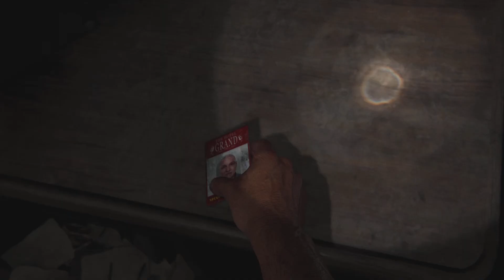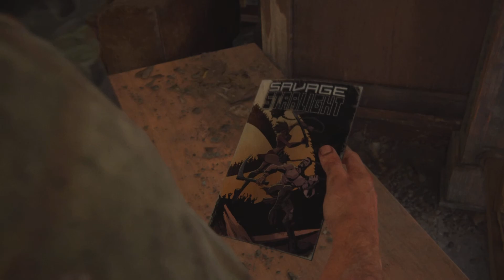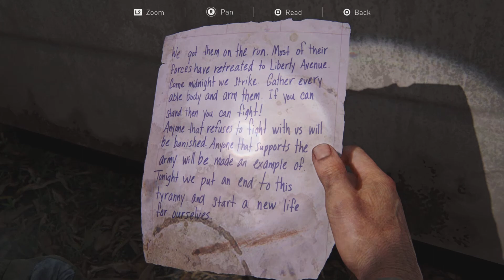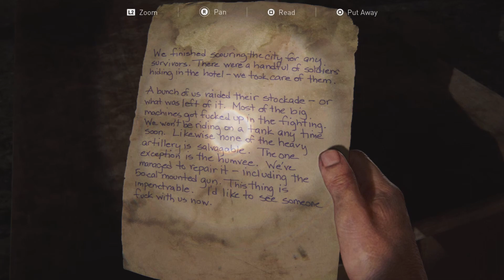Infected and Afraid | The Last of Us Part 1 Ep. 6 (FULL GAME)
The first part of Naughty Dogs 2013 award winning masterpiece and my personal favorite video game of all time. Follow along as we fight to save the world from zombies.